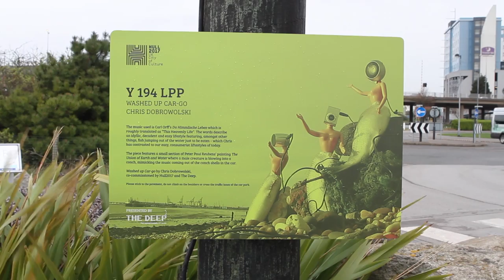The Making of Chris Dobrowolski's Washed Up Car-go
Chris Dobrowolski has spent the past two months bringing the beach of the Humber to the car park of The Deep aquarium in Hull. The cars there don't all belong to visitors, and their contents might surprise you...

Film co-commissioned by Hull 2017 and The Deep.